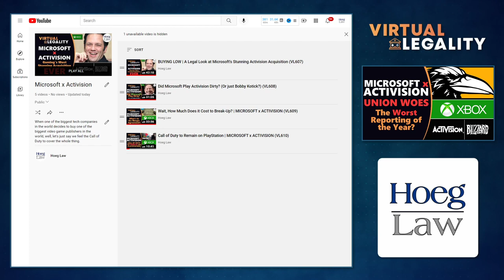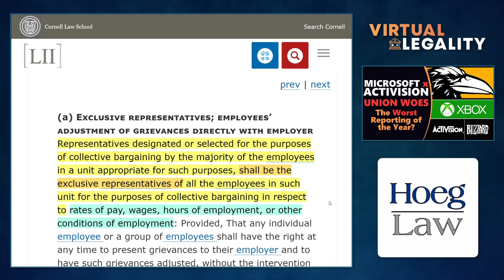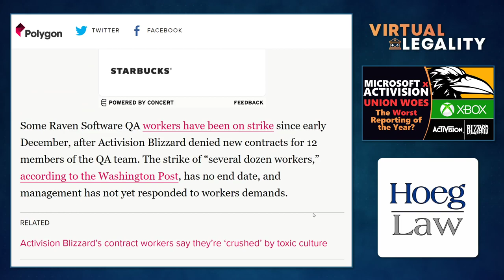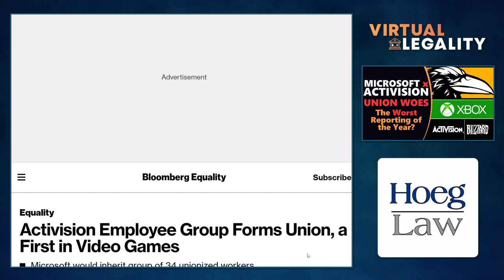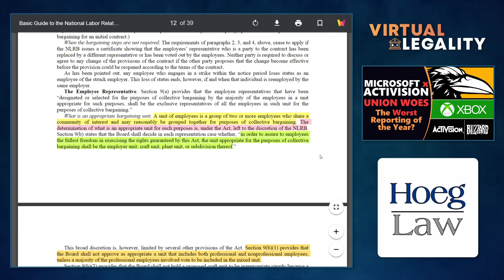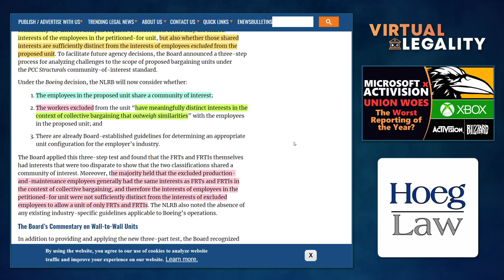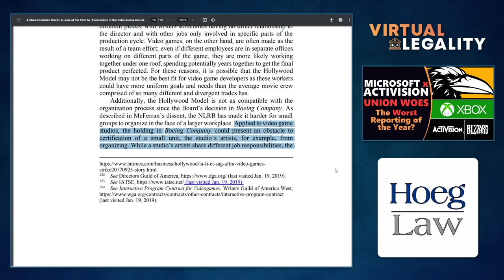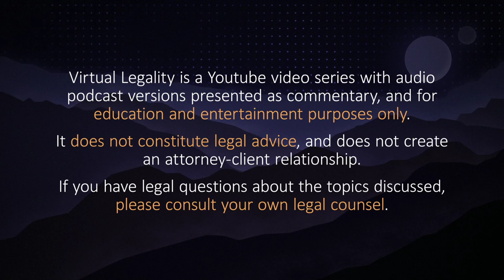Schrödinger's Labor Union | On Activision, Raven, and Bad Reporting (VL611)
Activision Blizzard's year of news appearances is almost unbelievable, but perhaps none more so than the announcement that Microsoft and Xbox is purchasing them for just under $70 BILLION in cash.

But with unionization efforts ongoing across ABK, what was likely to happen in the shadow of the transaction, and why have so many outlets jumped the gun on reporting the events at Raven.

Quoth the Gaming Journalists, 'nevermore'...in Virtual Legality.

"A More Pixelated Union: A Look at the Path to Unionization in the Video Game Industry under Trump’s National Labor Relations Board"
Will Selfridge - University of Miami Business Law Review